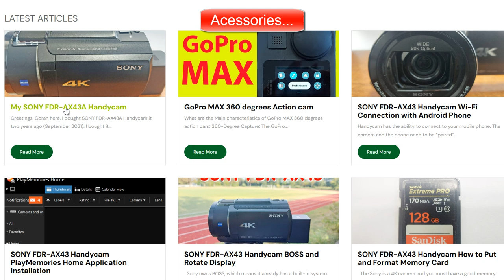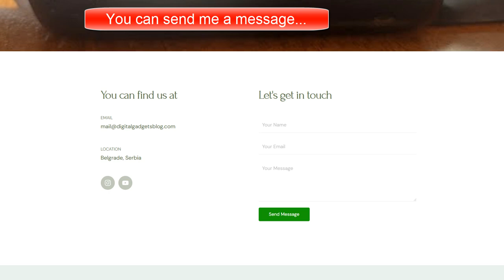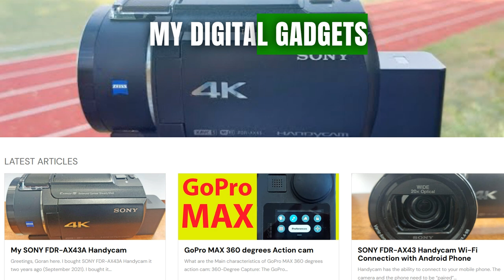SONY FDR-AX43A Handycam GoPro Blog